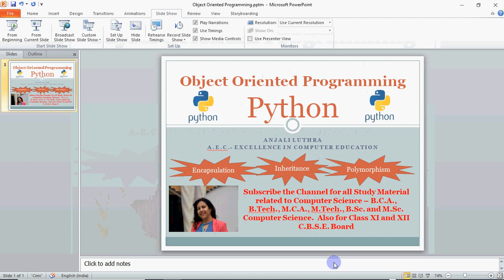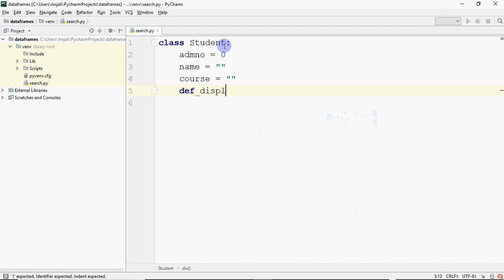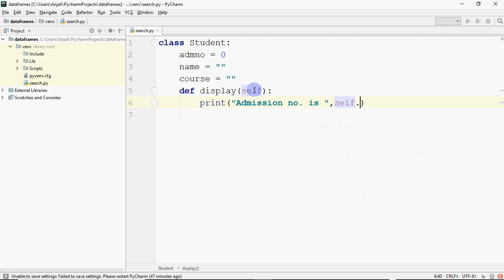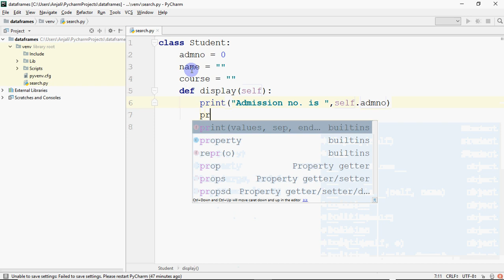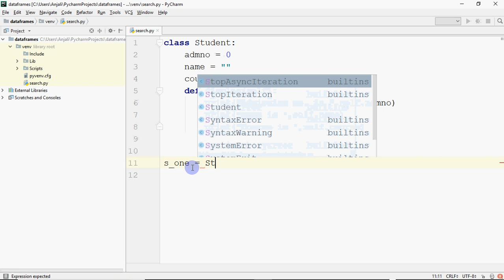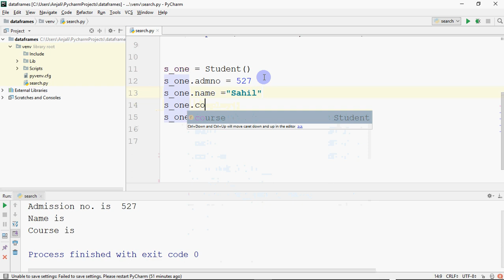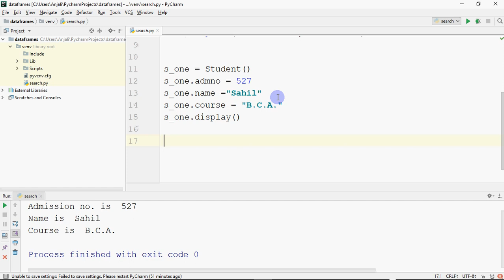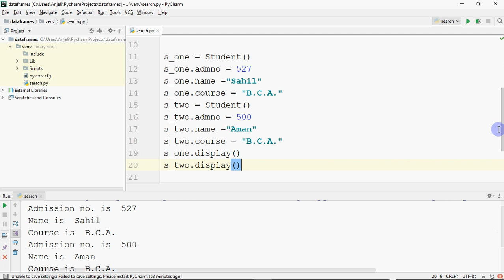Object Oriented Programming in Python - Introduction | Defining Class and Object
Video explains how to define class in python and create objects.